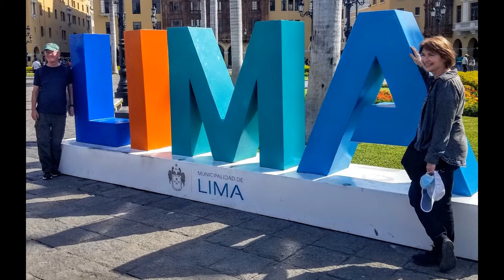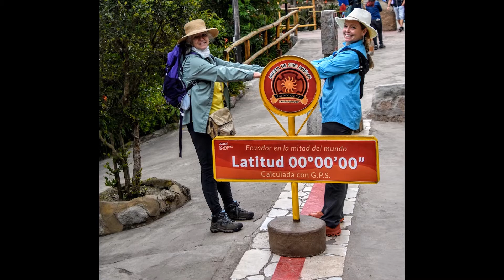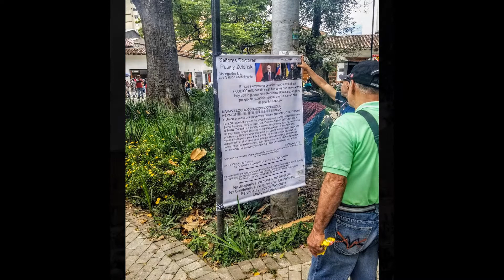South America- Peru, Ecuador, & Colombia: Memories of Overseas Adventure Travel Tour Spring 2022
This was one of the BEST trips I have taken since traveling after retirement! The trip was with Overseas Adventure Travel (OAT) and was called Machu Picchu & the Galapagos with an extension to Colombia. There was a guide for each country (Kerry, Daniel, & Diego) who were exceptional and made for outstanding experiences in each country. There were 13 travelers except for Bolivia where OAT provided me with an incredible personal single trip experience with Diego. Places visited included Lima, Quito, the Sacred Valley, Cuzco, Guayaquil, Bogota, and Medellin. The trip is fast paced but most appropriate with built in breaks and great stays in beautiful hotels with great food. The Galapagos small ship experience was also wonderful as an entire crew provided fantastic service for our small travel group. A trip you must make with OAT!!